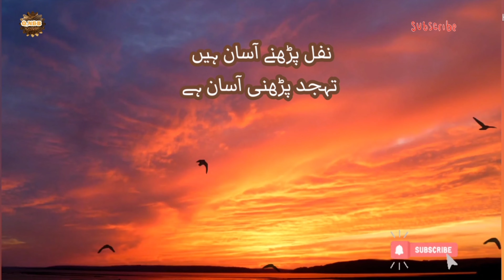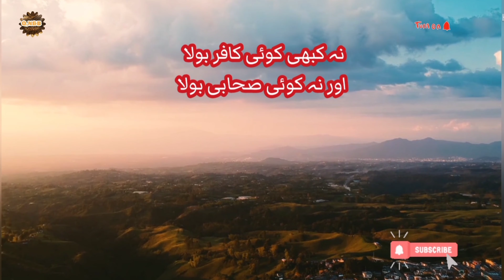Nabi ki siffat | Molana Tariq Jameel short clip#like#status#views#lines#short#Allah#clip#nabi#best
please pray for our brothers and sisters whatsapp status today lines Allah clip nabi sifat vlog tariq jameel#likebest bayan clips